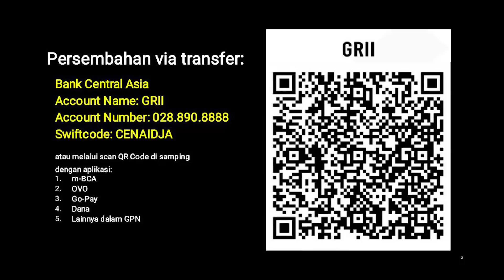Eksposisi 1 Yohanes (E54) - Pdt. Dr. Stephen Tong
Eksposisi 1 Yohanes (E54)

PREMIERE, Selasa-Kamis, 16-18 Maret 2021